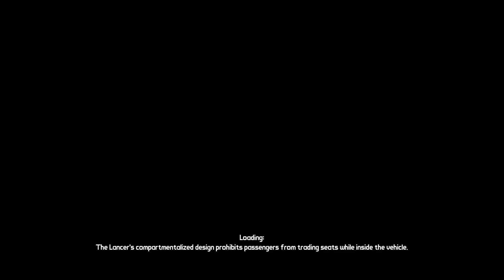Let's Play: Borderlands Co-op (Part 71) [Knoxx]